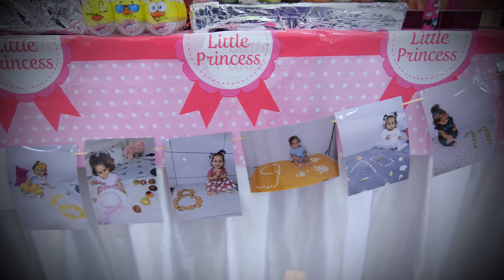AJSA 1 RODJENDAN PART 1 ORK MLADI TALENTI BUJANOVAC STUDIO DZOGANI 4K